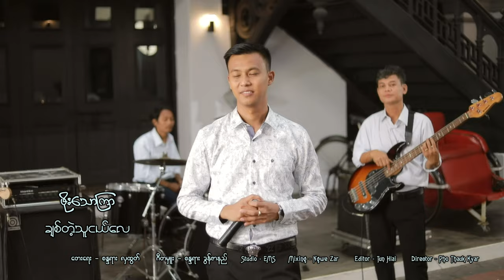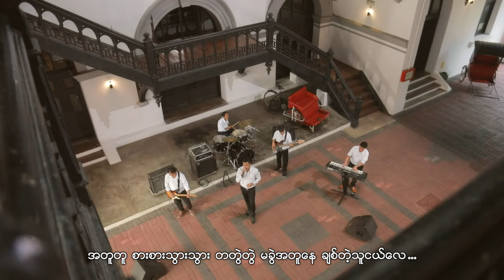ချစ်တဲ့သူငယ်လေ - ဖိုးသောကြာ / Chit Tae Thu Nge Lay - Pho Thauk Kyar